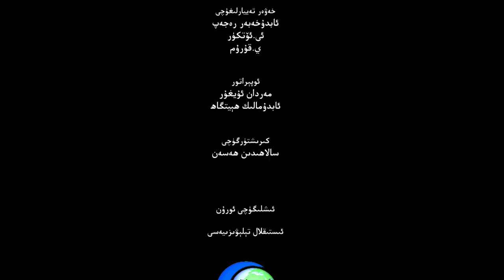ئىستىقلال كۈندىلىك خەۋەرلىرى 2022-10-26، خىتايغا تاقابىل تۇرۇشنى مۇزاكىرىلەشتى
ISTIQLAL KÜNDILIK XEWERLIRI 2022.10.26 / XITAYGHA TAQABIL TURUSHNI MUZAKIRILESHTI